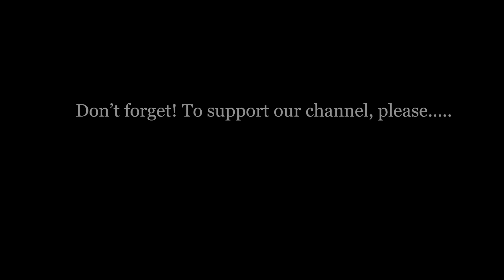Soothing Airplane Cabin Sounds | Insomnia Therapy No Music | 10 hr Black Screen | White Noise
Hey there! Fall asleep fast with the relaxing and soothing sounds of a quiet airplane cabin mid-flight with a black screen. This Soothing Airplane Cabin Sounds | Insomnia Therapy No Music | 10 hr Black Screen | White Noise video, is the perfect combination of sounds to put you to sleep quickly. This 10 hour video is a part of our 10 HR sleep therapy White Noise Black Screen Collection. The entire 10 hour long video is an uninterrupted black screen with a unique variety of white noise sounds.

This collection is also optimized for relaxing, meditation, cat napping, baby naps, study, and more. So turn join us, take a deep breath, and be transported to a beautiful uninterrupted adventure into blissful ambience with us. We love you and hope we can help you achieve the relaxation, deep sleep, and stress relief you seek. We have a library full of RAIN NOISE, WIND NOISE, OCEAN NOISE, BLIZZARD NOISE, and other WHITE NOISE videos designed to help you reach blissful and soothing relaxation.

Thank you for joining us here at Rest & Relaxation Cinema! We are so excited to bring y'all new content daily.

Favorite Amazon Product Links 😍:
❤ Relaxation Indoor Tabletop Fountain from Amazon
❤ Relaxing Neck Massager from Amazon
❤ Tibetan Meditation Sound Bowl Set from Amazon

About us:
Here at Rest & Relaxation Cinema, we pride ourselves in our knack for creativity, our love for music, our eye for art, our study of meditation, and our need for positivity, self love, self care and good ol' relaxation. We all have something special to give to this big world, and we know that as you find yourself and work to stay grounded you can be a positive influence to those all around you.

Music and visual stimulation can help us in our journey to self reflection, relaxation, healthy sleep, improved study habits, improved memory, calm reflection, self care, mental wellness, groundness and more. We are excited to be a part of your journey as a person in this crazy world. We hope to provide you with some tools to help you on whatever journey you are on currently and in the future - and if you're just hanging out because you love our music that is fine too! :)

We have a number of different types of videos available to you for free. The following are some of our most sought after options:
✔ Study Music
Our study music is meant to help you increase your ability to concentrate as well as improve your brain function and memory. Researchers have long believed that listening to certain music can help us perform tasks more efficiently and effectively. This theory stems from a popularized theory called the Mozart effect. It is believed that by listening to classical music such, as Mozart, may temporarily boost scores on parts of an IQ test. This theory also claims that early childhood exposure to classical type music, as well as soft ambient music, has a positive impact on mental development.
✔ Relaxing Music
Relaxing music is meant to help reduce stress and anxiety. It also helps to enhance performance and moods. Relaxing music can be used while studying, naps, sleep, meditation, and to assist in relaxation and calming down.
✔ Meditation Music
Our Meditation music and visuals are meant to help assist you in your journey to self discovery, reflection and meditation. Many of our meditation videos focus on a specific chakra centered area.
✔ Deep Sleep Sounds/Music
These deep sleep videos are broken up in two sections. One section is ambient white noise with no music, while the other is ambient white noise with music. These videos are meant solely to help you get to sleep quickly and help you get a good nights' rest. Most of our deep sleep videos run for 10 hours and the screen turns black after 90 minutes to assist in your sleeping.

Please note, our music and videos are NOT intended to substitute for professional medical or counseling advice. If you suffer from physical or mental illness, please always seek professional help.